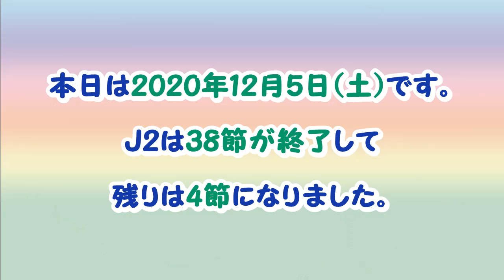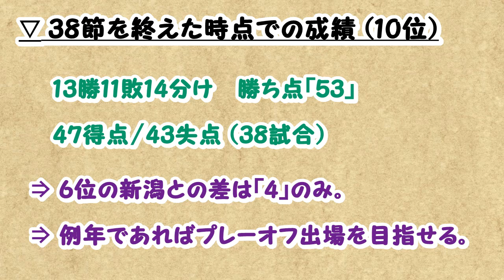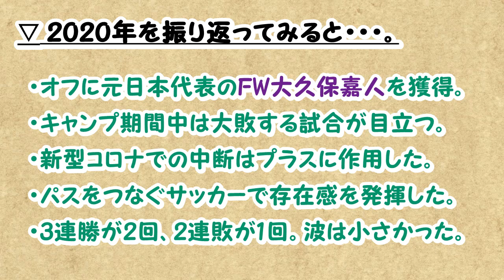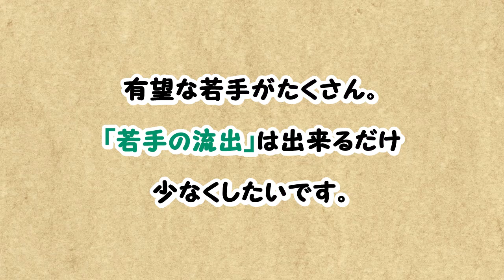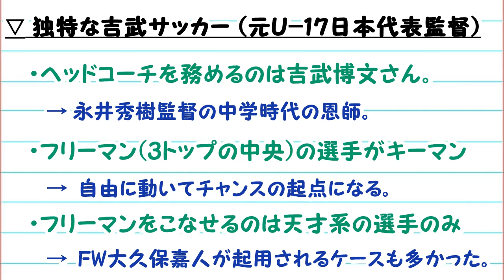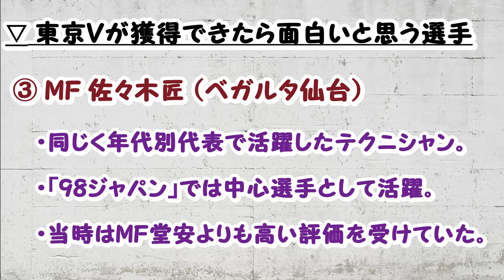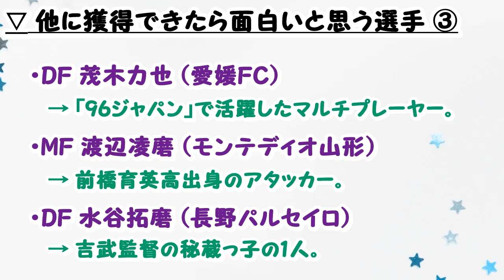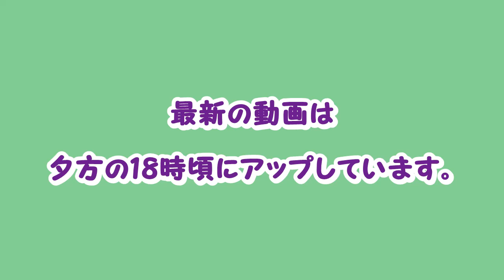【Jリーグ：東京ヴェルディ】 今オフの補強ポイント&獲得できたら面白いと思う選手(20人)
若手の頑張りが目立つシーズンになりましたが『フリーマン』と呼ばれる「3トップの中央(トップ下)」でハマる選手を獲得できたら2021年は面白い1年になるでしょう。『フリーマンに適した選手』を何人か挙げてみました。